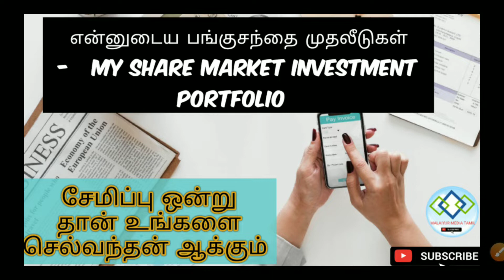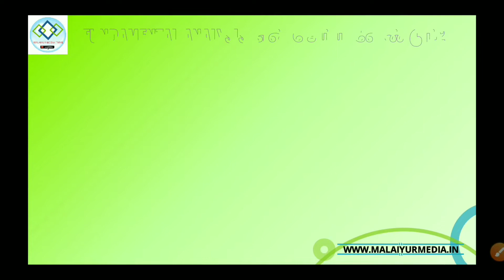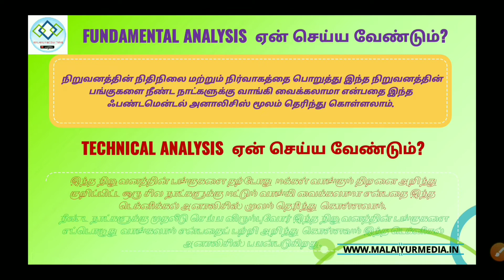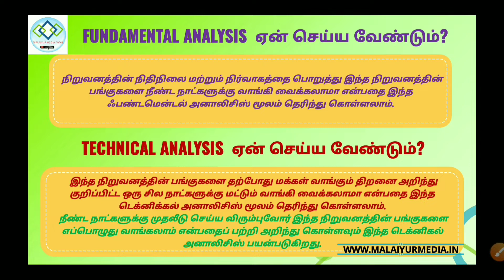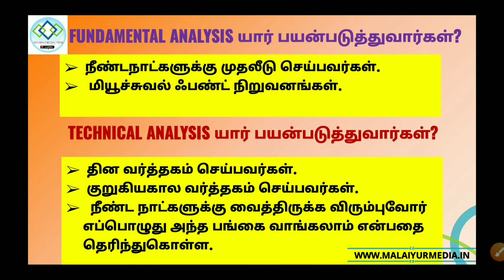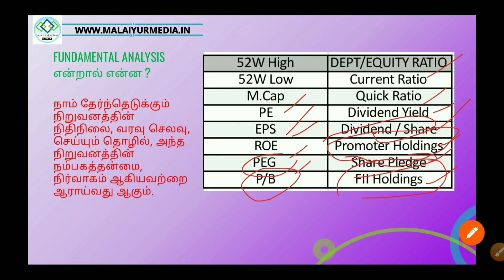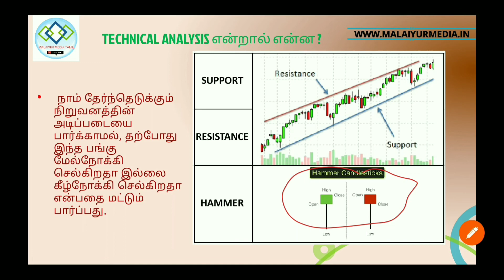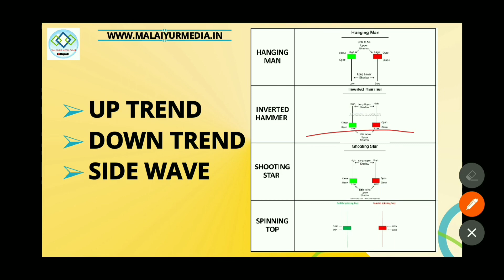what is technical and fundamental analysis in stocks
Malaiyur Media Channel Goal:
1.Trading in Forex Market
2. Invest Long Term in Indian Stock Market
3. Help to Start Own Business
4. Create Multiple Source of Income
5. Creating Traders and Wealth Creating Community

Video Content :
00:00  - Introduction
01:16  - fundamental analysis
11:17  - technical analysis

**Title: Decoding Technical and Fundamental Analysis: A Comprehensive Guide! 📈💼**

Introduction:
Are you ready to dive into the world of stock market analysis? In this comprehensive guide, we'll explore the two primary methods of analyzing stocks: technical analysis and fundamental analysis. Whether you're a seasoned investor or a newcomer to the world of trading, understanding these two approaches is essential for making informed investment decisions.

Technical Analysis: Unveiling Market Trends 📊🔍

Technical analysis is a method of evaluating stocks based on past price and volume data to forecast future price movements. By analyzing charts and patterns, technical analysts aim to identify trends and patterns that can help predict future price direction. Some common tools used in technical analysis include moving averages, support and resistance levels, and various technical indicators like MACD and RSI.

Fundamental Analysis: Peering into Company Fundamentals 💡📊

Fundamental analysis, on the other hand, focuses on evaluating a company's intrinsic value by examining its financial statements, business model, and industry dynamics. Fundamental analysts assess factors such as revenue, earnings, growth prospects, and competitive positioning to determine whether a stock is undervalued or overvalued. By understanding the underlying fundamentals of a company, investors can make more informed decisions about buying or selling its stock.

Key Differences: Technical vs. Fundamental Analysis 🔄

While both technical and fundamental analysis aim to help investors make informed decisions, they differ in their approach and methodology. Technical analysis relies primarily on price and volume data, while fundamental analysis focuses on a company's financial health and performance. Technical analysts believe that past price movements can help predict future trends, while fundamental analysts emphasize the importance of assessing a company's intrinsic value.

Choosing the Right Approach: Finding Your Investing Style 🤔💼

When it comes to choosing between technical and fundamental analysis, there's no one-size-fits-all approach. Some investors prefer the quantitative nature of technical analysis, while others value the in-depth analysis provided by fundamental analysis. Ultimately, the best approach depends on your investing goals, risk tolerance, and personal preferences. Many investors use a combination of both technical and fundamental analysis to gain a comprehensive understanding of the market.

**Conclusion: Navigating the World of Stock Market Analysis 🌟📈**

In conclusion, both technical and fundamental analysis play crucial roles in the world of stock market analysis. Whether you're a day trader looking to capitalize on short-term price movements or a long-term investor seeking to build a diversified portfolio, understanding these two approaches is essential for success. By mastering the principles of technical and fundamental analysis, you can make more informed investment decisions and navigate the complexities of the stock market with confidence.

Download SriSaravanaa Mobile App Now !!!